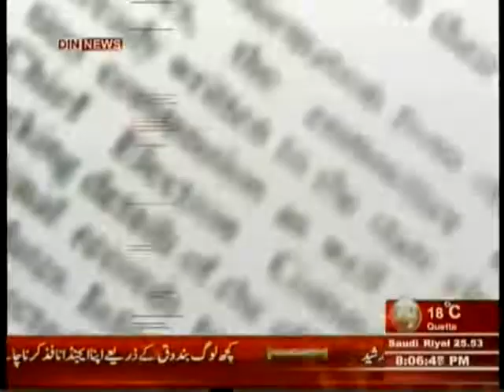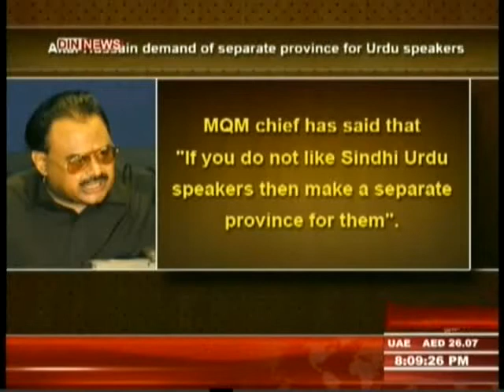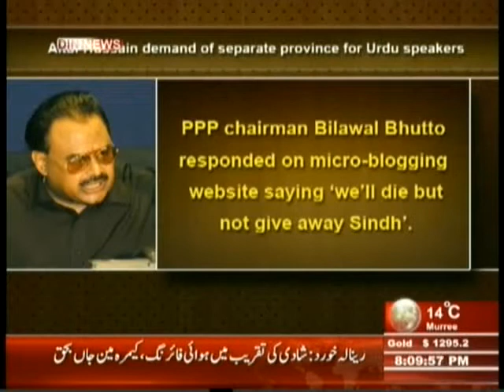The Debate With Zaid Hamid Pakistan India Relations – 20th April 2014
Zaid Zaman Hamid Exposed the Reality.